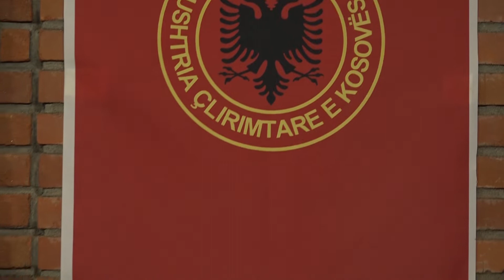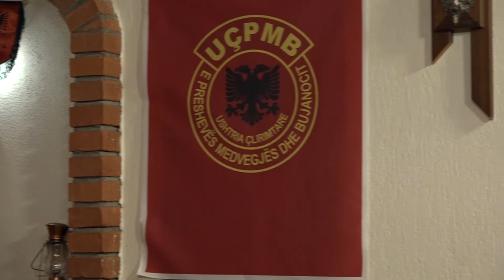Grupi i Recakut - Ushtria e Kosoves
TV Dielli